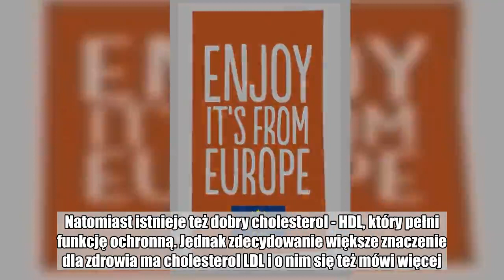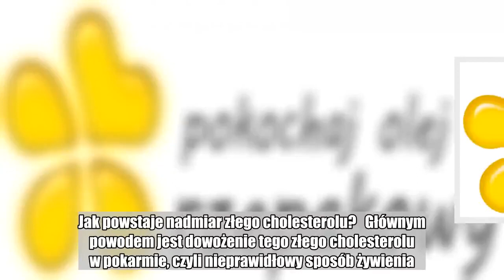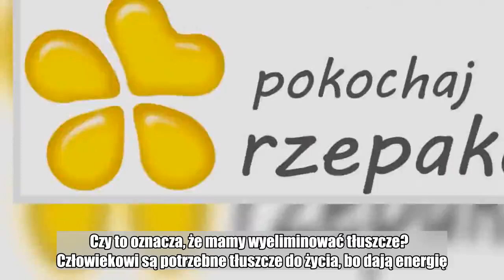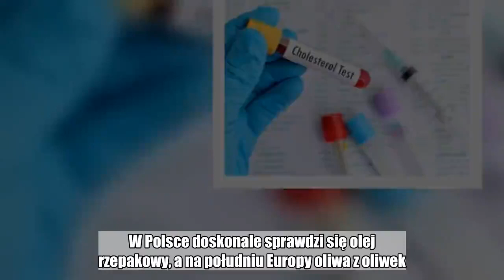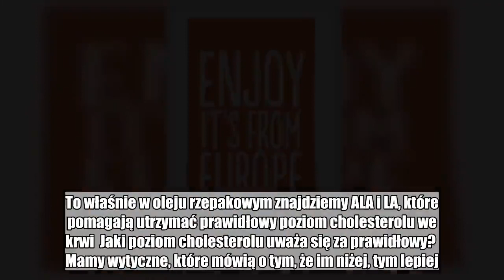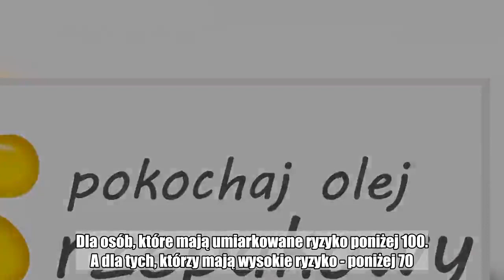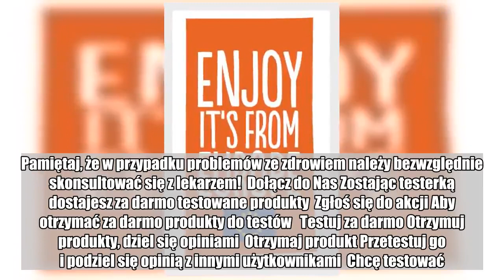Czy serce lubi tłuszcze? O dobrym i złym cholesterolu opowiada prof. dr hab. n. med. Artur Mamcarz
Tyle mówi się o dobrym i złym cholesterolu. Czym się one różnią?   Prof. dr hab. n. med. Artur Mamcarz, Kierownik III Kliniki Chorób Wewnętrznych i Kardiologii Warszawskiego Uniwersytetu Medycznego: Cholesterol LDL to tzw. zły cholesterol, który powoduje powstawanie i narastanie blaszki miażdżycowej, czyli de facto jest jedną z głównych przyczyn miażdżycy i powikłań miażdżycy, zawałów serca i udarów mózgu. Natomiast istnieje też dobry cholesterol - HDL, który pełni funkcję ochronną. Jednak zdecydowanie większe znaczenie dla zdrowia ma cholesterol LDL i o nim się też mówi więcej. Jeśli jest go bardzo dużo w organizmie, to nawet dobry HDL nie uchroni nas przed powikłaniami. Do leczenia wysokiego stężenia złego cholesterolu mamy bardzo dobre narzędzia, czyli modyfikację stylu życia, a także bardzo dobre leki, przede wszystkim statyny.  Jak powstaje nadmiar złego cholesterolu?   Głównym powodem jest dowożenie tego złego cholesterolu w pokarmie, czyli nieprawidłowy sposób żywienia. Źródłem cholesterolu LDL będą m.in. tłuszcze zwierzęce, tłuste mięso, tłuszcze do smarowania, a także cukry proste. Czynnikiem ryzyka będzie nieprawidłowy styl życia, czyli za dużo złego jedzenia i za mało ruchu. Istnieje też czynnik genetyczny, ale dotyczy on tylko pewnego procenta naszej populacji.  Czy to oznacza, że mamy wyeliminować tłuszcze?    Człowiekowi są potrzebne tłuszcze do życia, bo dają energię. Poza tym jest część witamin, która rozpuszcza się w tłuszczach. W związku z tym nie należy eliminować tłuszczów z diety, ale wybierać tłuszcze dobre i korzystne dla zdrowia, np. niezbędne nienasycone kwasy tłuszczowe omega-3 i omega-6. Jeśli wybieramy tłuszcze, to warto wybierać te roślinne. W Polsce doskonale sprawdzi się olej rzepakowy, a na południu Europy oliwa z oliwek. Drugim bardzo wartościowym rodzajem tłuszczu jest tłuszcz z tłustych ryb morskich. Niestety, Polacy jedzą zbyt mało ryb, wobec tego doskonałym olejem dla nas i ogólnie dla populacji Północnej Europy jest olej rzepakowy, czyli nasz skarb Północy. To właśnie w oleju rzepakowym znajdziemy ALA i LA, które pomagają utrzymać prawidłowy poziom cholesterolu we krwi  Jaki poziom cholesterolu uważa się za prawidłowy?   Mamy wytyczne, które mówią o tym, że im niżej, tym lepiej. Są różne cele związane z oceną ryzyka sercowo - naczyniowego. Populacyjny cel, czyli ogólny, przeznaczony dla ludzi zdrowych, wynosi poniżej 115 miligramów na decylitr. Dla osób, które mają umiarkowane ryzyko poniżej 100. A dla tych, którzy mają wysokie ryzyko - poniżej 70. Nowym celem, o którym mówi się coraz częściej, jest cel poniżej 50 mg na decylitr albo o 50% od wartości wyjściowej, czyli na bardzo niskim poziomie.  Kiedy powinniśmy badać poziom cholesterolu?   Jeśli ktoś jest zdrowy, szczupły, nie pali, pochodzi z długowiecznej rodziny, to po raz pierwszy może sobie oznaczyć poziom cholesterolu, powiedzmy, ok. 30-40 roku życia, a potem wykonywać badanie raz na 10 lat. Jeśli wynik będzie nieprawidłowy i zajdzie potrzeba modyfik